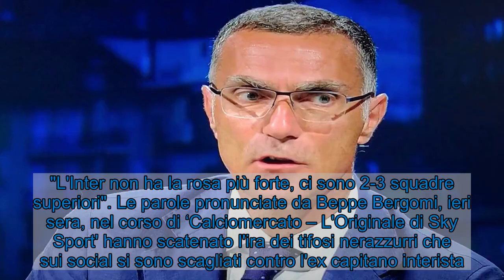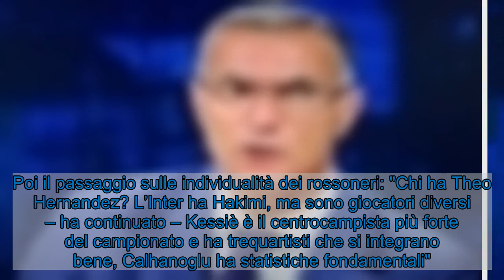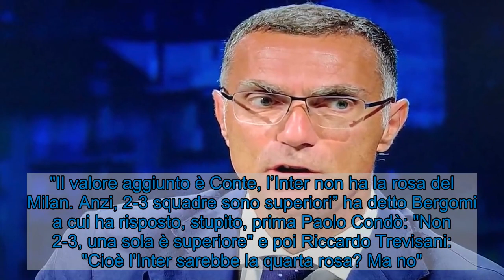Bergomi duro: “L’Inter ha la quarta rosa del campionato”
"L'Inter non ha la rosa più forte, ci sono 2-3 squadre superiori". Le parole pronunciate da Beppe Bergomi, ieri sera, nel corso di ‘Calciomercato – L'Originale di Sky Sport' hanno scatenato l'ira dei tifosi nerazzurri che sui social si sono scagliati contro l'ex capitano interista. Lo ‘zio' ha sottolineato come il valore aggiunto dell'Inter di oggi sia Conte. Allo stesso tempo, Bergomi, ha invece esaltato il Milan di Pioli, primo in classifica e pronto a giocarsi tutto contro la Juventus domani nel big match dell'Epifania.  L'attuale opinionista Sky ha definito la squadra rossonera come una delle più complete, evidenziando i valori di giocatori come Kessiè, Calhanoglu e Calabria. Da sottolineare lo stupore degli ospiti in studio come Paolo Condò e Riccardo Trevisani: "Cioè l'Inter sarebbe la quarta rosa? Ma no". Bergomi già durante la telecronaca di Inter-Crotone aveva sottolineato questo concetto: "Juve, Milan, Napoli e Lazio hanno una rosa molto più forte".  Non la meno forte, ma la quarta squadra come valore effettivo della rosa rispetto ad altre 2-3 compagini. È stato più o meno questo il concetto ribadito da Beppe Bergomi nella puntata di ieri sera di ‘Calciomercato – L'Originale' su Sky Sport. "Il Milan è la mia favorita, ma da subito – ha sottolineato Bergomi durante la trasmissione – Ha terzini velocissimi e gli ho visto fare cose incredibili fin da inizio stagione". Poi il passaggio sulle individualità dei rossoneri: "Chi ha Theo Hernandez? L’Inter ha Hakimi, ma sono giocatori diversi – ha continuato – Kessiè è il centrocampista più forte del campionato e ha trequartisti che si integrano bene, Calhanoglu ha statistiche fondamentali".  "Il valore aggiunto è Conte, l’Inter non ha la rosa del Milan. Anzi, 2-3 squadre sono superiori” ha detto Bergomi a cui ha risposto, stupito, prima Paolo Condò: "Non 2-3, una sola è superiore" e poi Riccardo Trevisani: "Cioè l'Inter sarebbe la quarta rosa? Ma no". Ovviamente le parole dello ‘Zio' hanno generato una raffica di commenti sui social di tifosi interisti inferociti per quanto ascoltato e che già avevano contestato le sue parole durante Inter-Crotone. Bergomi ribadì proprio questo concetto anche durante la telecronaca in diretta della partita prima di ribadirlo anche all'interno del programma.